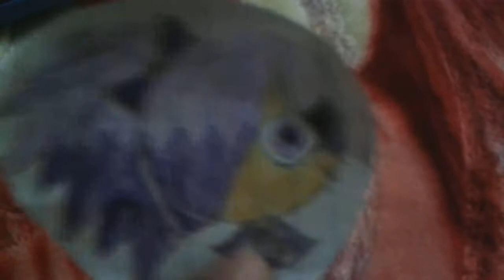Ur-style song mashup ft amethyst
Song i used:ur-style(original and english version